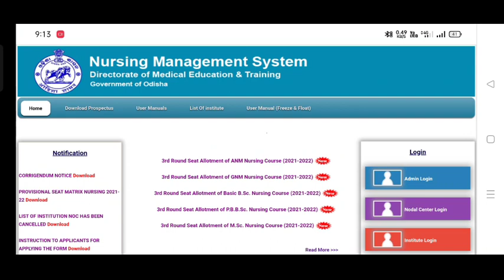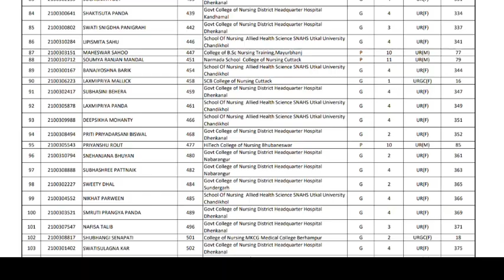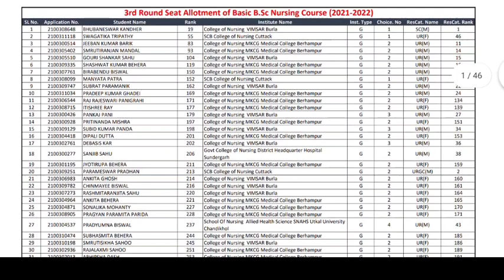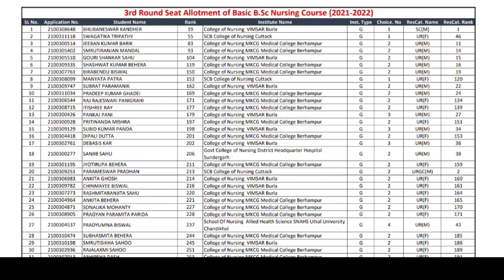ଆସିଗଲା ସବୁ NURSING COURSE ର FINAL ALLOTMENT❗ନିଜର କୋଉ CLG ଆସିଛି ଦେଖିନିଅନ୍ତୁ❗ଯଦି ନ ଆସିଛି କଣ କରିବେ❗